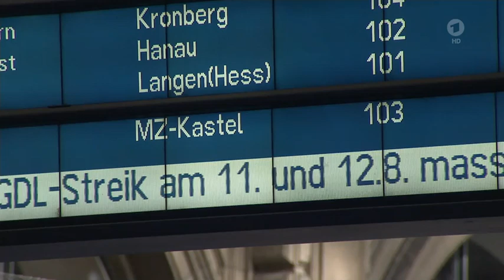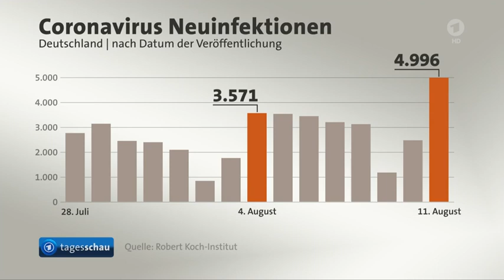11 August 2021 Tagesschau in 100 Sekunden